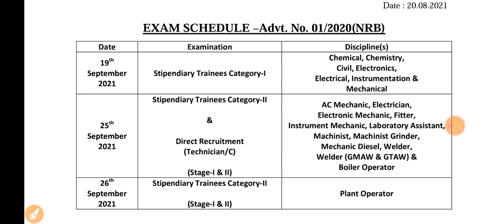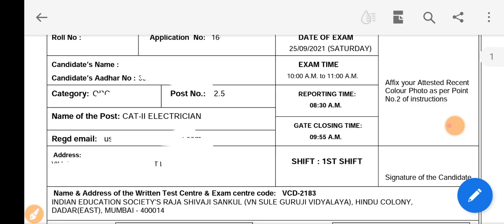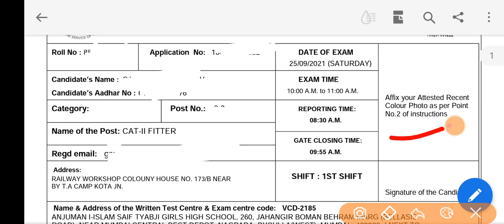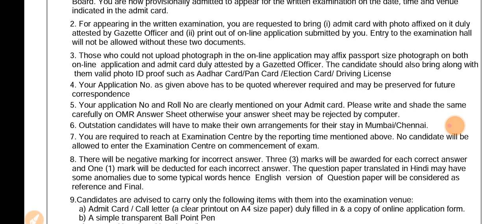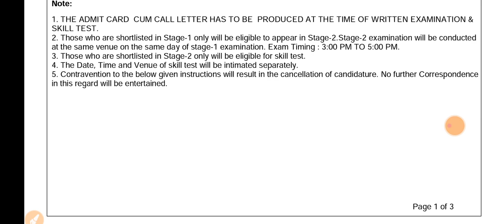BARC NRB Mumbai Admit Card Download | BARC Nuclear Recycle Board | Official Notice | BARC Exam 2021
ITI Education